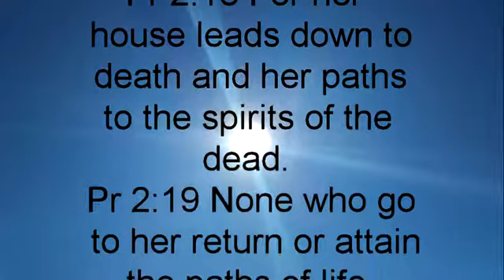Proverbs chapter two 12-22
Holy Bible Proverbs Chapter 2 (12-22)

Pr 2:12 Wisdom will save you from the ways of wicked men, from men whose words are perverse,
Pr 2:13 who leave the straight paths to walk in dark ways,
Pr 2:14 who delight in doing wrong and rejoice in the perverseness of evil,
Pr 2:15 whose paths are crooked and who are devious in their ways.

Pr 2:16 It will save you also from the adulteress, from the wayward wife with her seductive words,
Pr 2:17 who has left the partner of her youth and ignored the covenant she made before God.
Pr 2:18 For her house leads down to death and her paths to the spirits of the dead.
Pr 2:19 None who go to her return or attain the paths of life.

Pr 2:20 Thus you will walk in the ways of good men and keep to the paths of the righteous.
Pr 2:21 For the upright will live in the land, and the blameless will remain in it;
Pr 2:22 but the wicked will be cut off from the land, and the unfaithful will be torn from it.